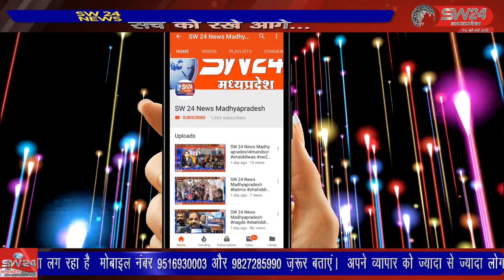नाग पंचमी पर आज तमाम शिव मंदिरों में उज्जैन शहरी सीमा क्षेत्र और समस्त तहसीलों में शिवनाग मंदिरों